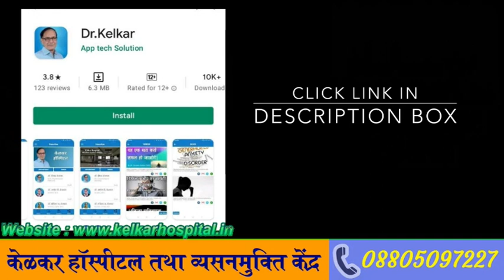Alcohol Use Disorder Treatment-Dr. Deepak Kelkar (MD, MBBS)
Alcoholism is a severe disease that not only destroys the victim's life but also adversely affect his/her family. A lot of people are totally unaware that they are suffering from alcoholism. Motivation plays a very important role in helping people quit alcohol. This video is our attempt to help those who are trying hard to quit alcohol but aren't able to. Also we want to address those people who are still under impression that they are not suffering from alcoholism but in reality are trapped and are having a difficult time because of alcohol addiction.
how to stop drinking alcohol every night ,how to stop drinking alcohol forever, how to stop drinking alcohol of my husband,

शराब एक गंभीर बीमारी है जो न केवल पीड़ित के जीवन को नष्ट कर देती है बल्कि उसके परिवार पर भी प्रतिकूल प्रभाव डालती है। बहुत से लोग इस बात से पूरी तरह अनजान हैं कि वे शराब से पीड़ित हैं। लोगों को शराब छोड़ने में मदद करने में प्रेरणा बहुत महत्वपूर्ण भूमिका निभाती है। यह वीडियो उन लोगों की मदद करने का हमारा प्रयास है जो शराब छोड़ने की बहुत कोशिश कर रहे हैं लेकिन सक्षम नहीं हैं। साथ ही हम उन लोगों को संबोधित करना चाहते हैं जो अभी भी इस धारणा में हैं कि वे शराब से पीड़ित नहीं हैं, लेकिन वास्तव में फंस गए हैं और शराब की लत के कारण मुश्किल समय का सामना कर रहे हैं।

• Psychiatrist
• Hypnotherapist
• Psychotherapist,
• De-addiction Specialist
• Sexologist